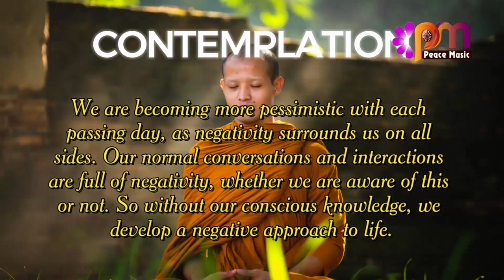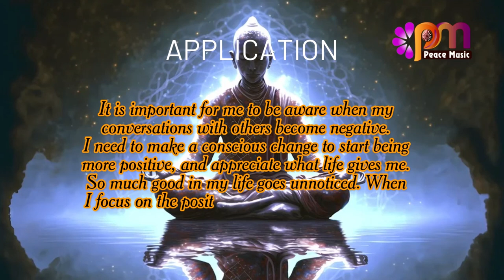DAY 229 POSITIVITY